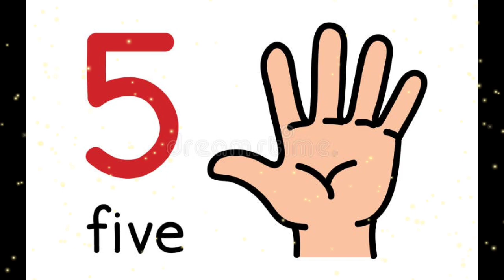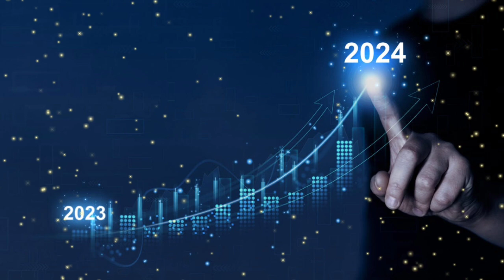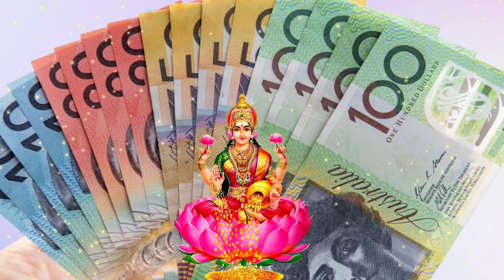ନୂଆବର୍ଷ ୨୦୨୪ ଆରମ୍ଭରୁ ଏହି 5ଟି ରାଶିରେ ଲଟେରୀ ଲାଗିବ//ସନିଦେବ କରିବେ ମଲା ମଲ୍// New year 2024 Rashifala odia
2024 Prarthana rasifal 2024 Odia rashifala 2024 odia astrology
today horoscope daily rashifala odia today rashifala odia ajira
rasifala ajira rashiphala odia 2024 rasifala news 2024 odia news2024 odia rasifala news Ajira Rasifala 2024 bhagya bhabisya 2024 horoscopes Odia 2024 zodiac Odia 2024 zodiac sign odia 2024 horoscope signs odia 2024 Odisha Rasifala 2024 odia onllineRasifala 2024 Super Odisha 2024 Odia bohu Kumbha RasifalaRasifala 2024 Odia Breaking News 2024 Odisha Breaking News
IQ Redmie rasifala today 2024
Malika bachana
Malika katha
Odia purana katha
Debabani odia

Copyright Disclaimer Under Section 107 hu for the Copyright Act 1976, allowance is made for "fair use" for purposes such as criticism, comment, news reporting, teaching, scholarship, and research fair use is a use permitted by copyright statute that might otherwise be infringing. Non profit, educational or personal use tips in balance in favor of fair us